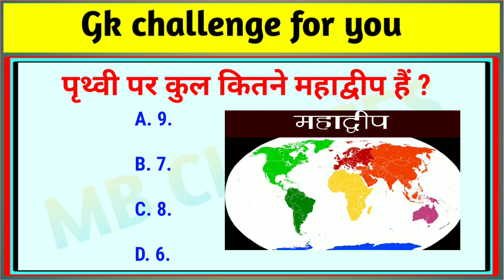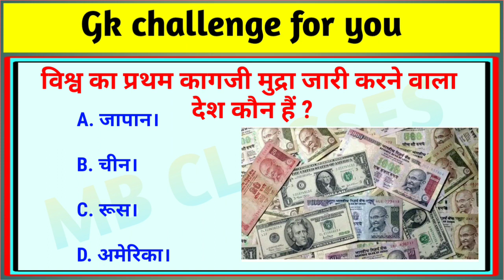general knowledge | gk questions and answers | mb classes | top gk| important gk question| gk part 2